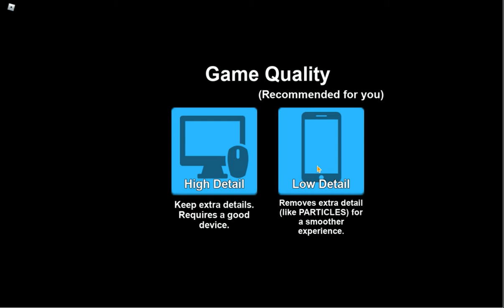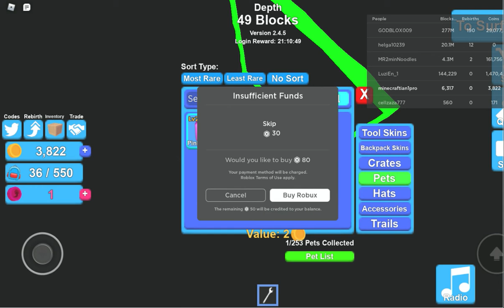mining simulater with voice recording